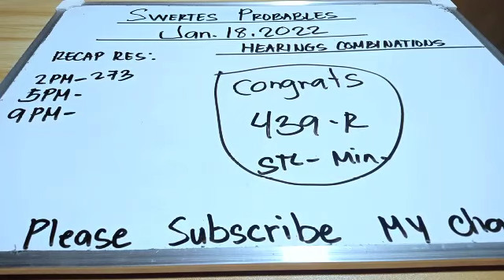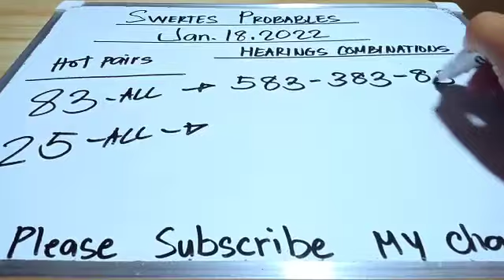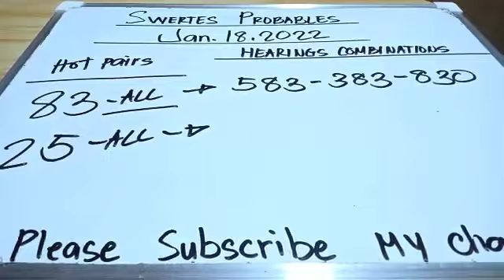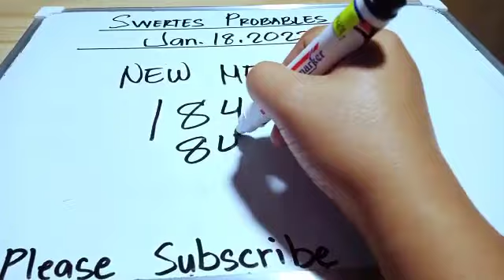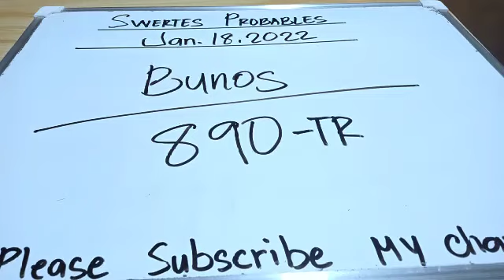JAN.18,2022||SWERTRES HEARING COMBINATIONS||3D LOTTO AND PA BUNOS